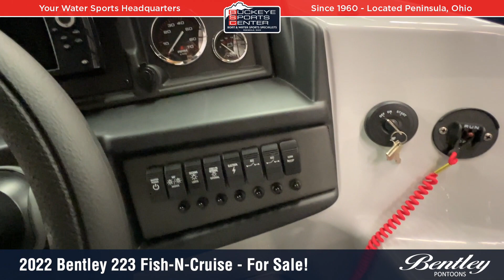2022 Bentley 243 Navigator Walkthrough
Take a walk through and around this brand new 2022 Bentley 243 Navigator perfect for having fun on the water!

The Bentley Navigator Series offers a traditional center walk through floor plan with dual captain chairs and an extended rear deck. Navigator Models offer performance, enhanced style, and outstanding fit and finish. Navigating fun has never been easier!